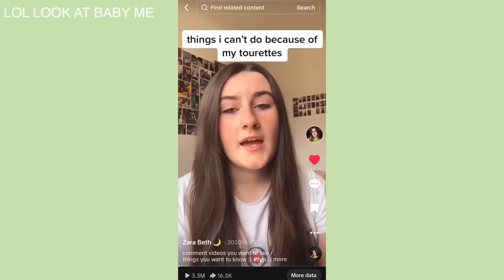10 Things I Can't Do With Tourette's 🤫🍿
tourette’s is a complex neurological condition, which causes different tics and experiences for every single person with it! 🧠 for me personally, it’s limited or changed a large amount of things about my life (especially socially)🫢
so i wanted to do a video talking about it!

leave any future video requests in the commens below, or let me know what other topics you’d like me to talk about in this style 💖

- TIMESTAMPS✨
00:00 - intro
00:50 - disclaimer
01:24 - #1 (go to the cinema)
02:47 - #2 (study in libraries)
03:50 - #3 (sit exams)
04:31 - #4 (get haircuts)
05:51 - #5 (get my nails done)
06:20 - #6 (play hide and seek)
07:17 - #7 (holding drinks)
08:32 - #8 (go to busy places)
09:54 - #9 (control my body)
10:54 - #10 (drive!)
12:32 - round up
13:30 - outro

⭐️ where i get my music (1 month free!)

⭐️ FAQs ▹
1.What conditions do I have?
    ‣ I have Tourette's Syndrome, FND and POTS along with some mental health disorders.
2. How old are you?
    ‣ 18
3. What is FND? 🧠
4. What is Tourette's?
5. What do I use to edit videos? 🖥️
    ‣ Final Cut Pro X
6. What filming equipment do I use? 📸
‣ main camera
‣ vlogging camera
‣ wireless mics

⭐️ YouTube Setup + Equipment ▹

⭐️ Recommended Products ▹

(not sponsored! but these are af links so i make a cut from any purchases💕)

My name is Zara Beth (zeezee25 on tiktok) and I post videos about disability, neurodiversity and what its like living with Tourette's Syndrome, Functional Neurological Disorder (FND) and a chronic illness called Postural Orthostatic Tachycardia Syndrome (POTS). Tourette's syndrome is a neurological condition causing involuntary movements called tics.
I use my social media (TikTok, YouTube and Instagram) to advocate and raise awareness for my conditions and show what it is like living with a disability as a neurodivergent person.
I am also autistic and share my sensory struggles along with my experiences with mental health disorders.
I show what its like having a disability and the accomodations I have to help my daily life. I am also an ambulatory wheelchair user showing my life using mobility aids and how symptoms change from day to day!
I am also a musician with a popular song called "She's Mine" available on all streaming services - I wrote, produced, mixed and mastered all my songs myself! I am also an artist and a writer. I love reading and I'm currently writing a novel and a book about my life!